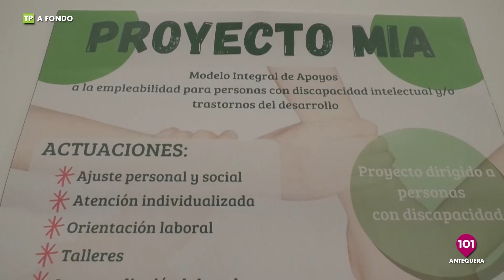🔴 A Fondo Antequera, hoy Mariano Mir "Pte.ADIPA" y Juan D. Rivera "C. Día Ocupacional" | 20 junio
A Fondo Antequera, presentado por María Rosales